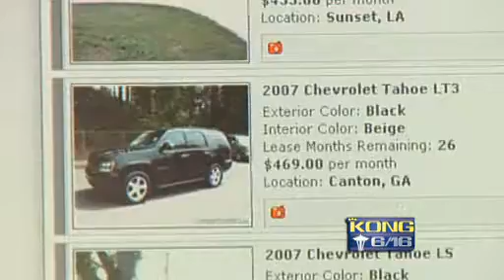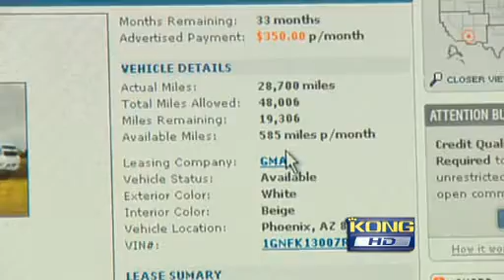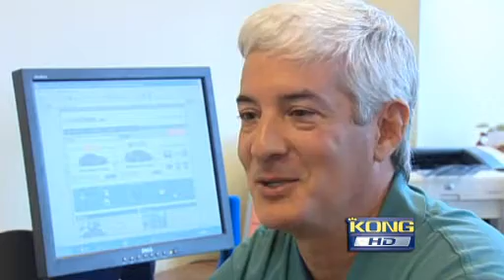Lease Trader on KONG 5 News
LeaseTrader.com  on KONG 5 News